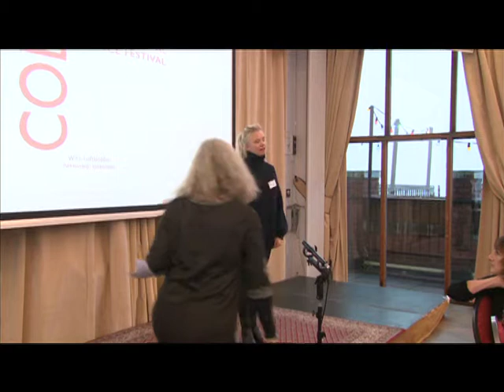Day 2: WORKSHOP Introduction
PDSW with Deryck Newland and Zannah Doan.

”What can your organization or presenters in your area do together in the shape of outreach projects, with a common goal of increasing awareness and personal experiences of dance”

Film by Odd Geir Sæther